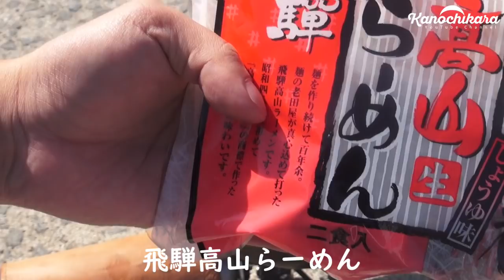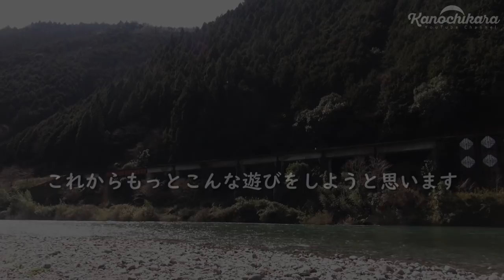川で一人ラーメン【自然の音を聴きながら食す】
暖かくなってきて外での食事が楽しい季節になりました。
飛騨高山ラーメンをスーパーで購入したので、河原で調理して食べてみることにしました。

川ラーメン…河原ラーメン…カワラーメン…。

「時間や社会に囚われず幸福に空腹を満たす時、束の間、彼は自分勝手になり自由になる。 誰にも邪魔されず、気を遣わず物を食べるという孤高の行為。 この行為こそが、現代人に平等に与えられた“最高の癒し”と言えるのである。」by孤独のグルメ

一人で自然の音に囲まれて食べる食事は何度やってもたまらない時間です。